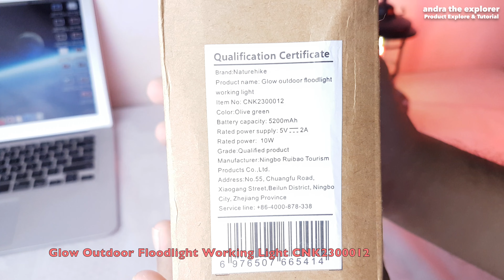Lampu Camping Working Light Dari Naturehike ▪︎ Harganya kok gak kayak biasanya ?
Video review lampu camping working light dari Naturehike. Silahkan disimak fitur-fiturnya